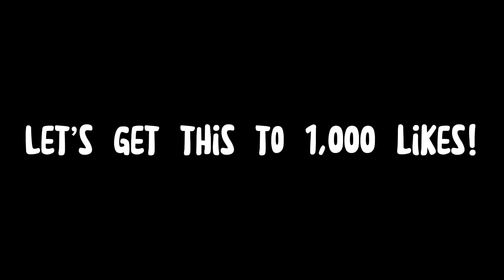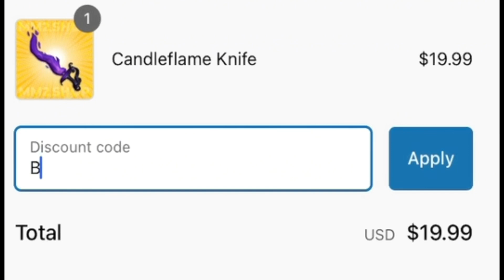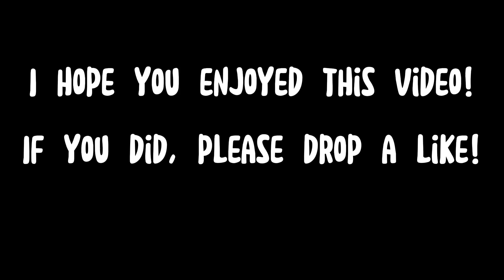What Do People Trade For Chroma Traveler’s Gun?? (Murder Mystery 2)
mm2.shop is a website based on top notch customer service, great pricing and trustworthiness. They have had thousands of satisfied customers!

ABOUT ME:
Hello, I’m BlueMudd but you can call me Blue. I’ve been making murder mystery 2 content since 2021. I’ve dedicated my time to learning values and item cycles so you don’t have to! Formally serving as a Trade Advisor at supreme values, I have had the pleasure of helping thousands of people trade in Murder Mystery 2!

ABOUT THIS VIDEO:

Video Published: Nov. 19, 2023